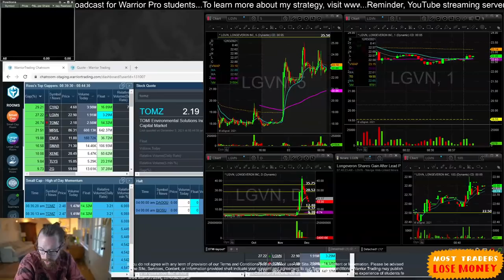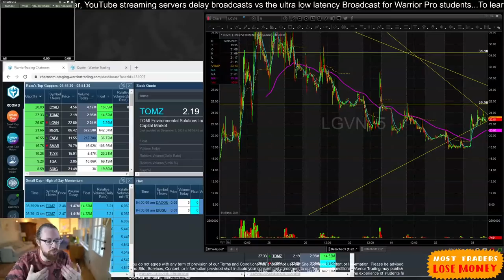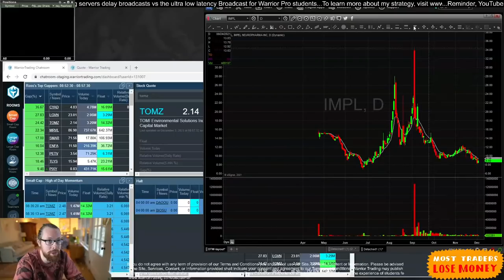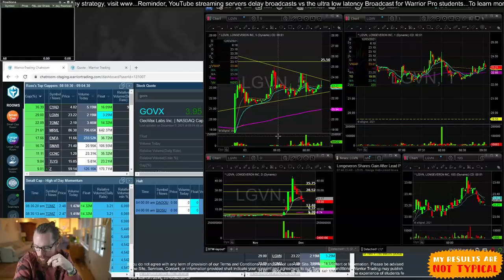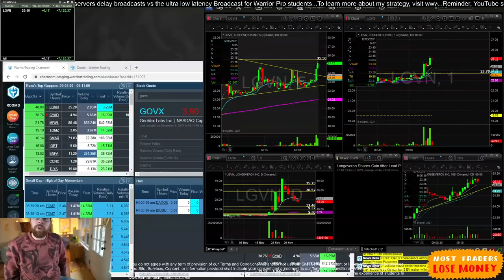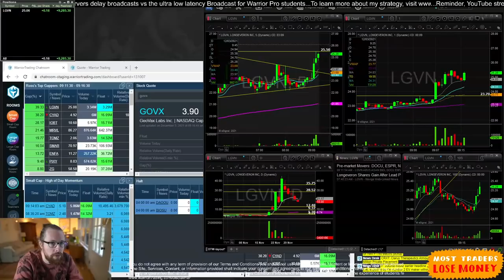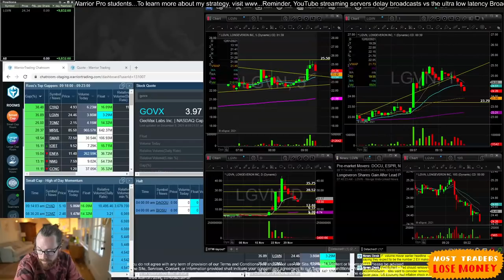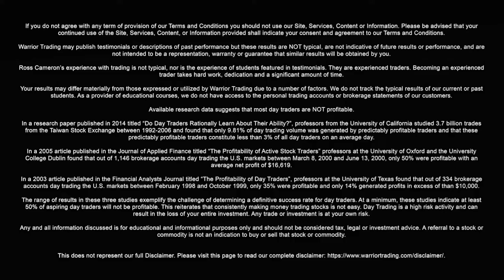Live Day Trading Morning Show with Ross Cameron - LGVN